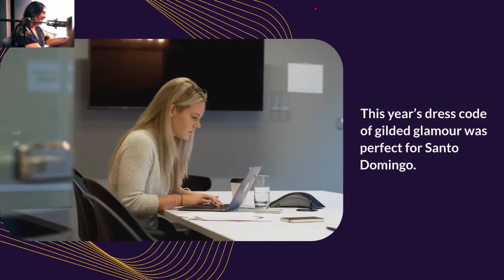Lauren Santo Domingo’s Alaïa Met Gala Dress Puts a Modern Spin on the Gilded Age, met gala hautelemo